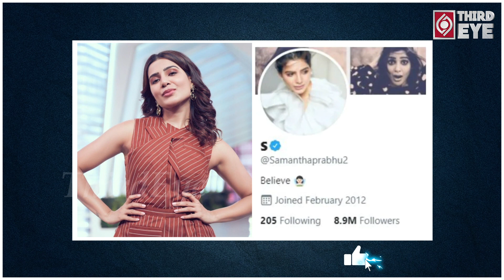Another Twist In Samanta - Nagachaitanya Divorce issue..? | Chaisam | Third Eye